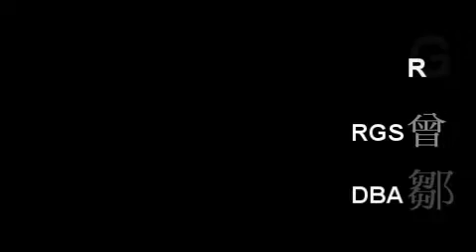RGS VS DBA 27 June 2010, 屯門元朗之友籃球聯賽